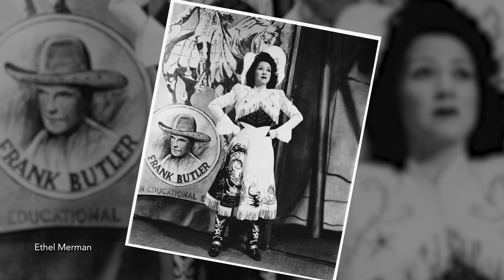"A Challenge Song for Frank and Annie" | SOMETHING WONDERFUL | Narrated by Todd S. Purdum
Excerpt from Todd S. Purdum’s book “SOMETHING WONDERFUL: Rodgers and Hammerstein’s Broadway Revolution.”